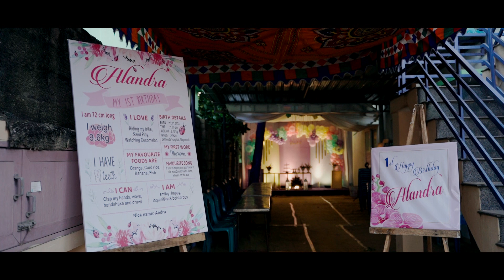ALANDRA First Birthday